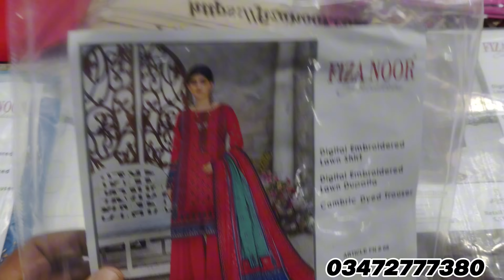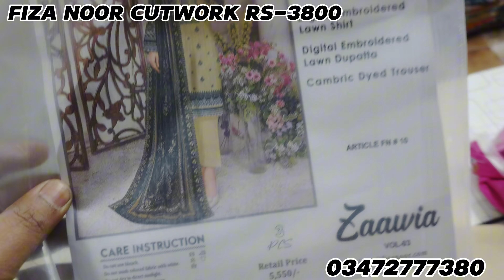EMBROIDERY DRESS CUTWORK | FIZA NOOR | RIWAYAT | BINSAEED | TAWAKKAL | CHIKENKARI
CUTWORK EMBROIDERY DRESS | FIZA NOOR | RIWAYAT | BINSAEED | TAWAKAL | CHIKENKARI

SHIRTS
SHIRT DUPATA
TWO PIECE
VRIYTIES INSHALLAH
MARKET KARACHI

gulahmedflat50%of
karachiwholsa lemarket
designers suits
Femebroidedcollection